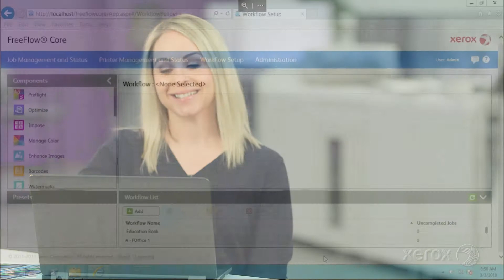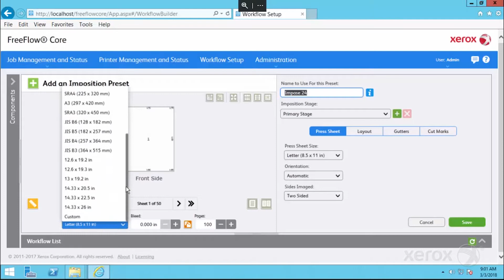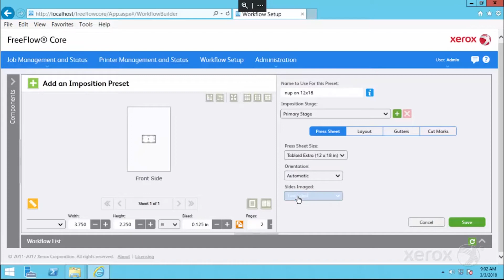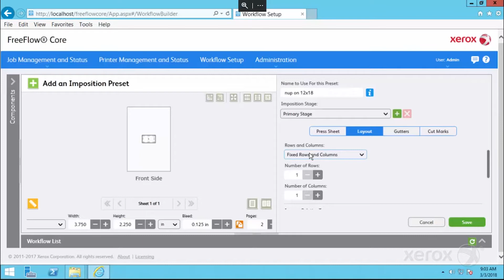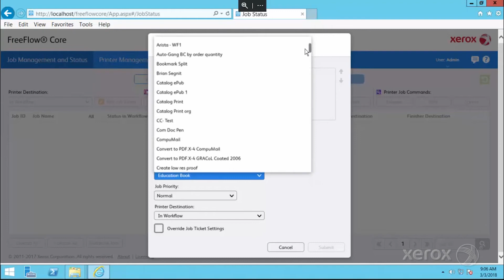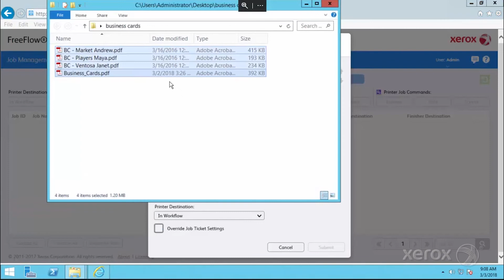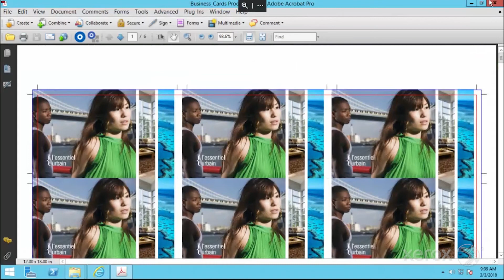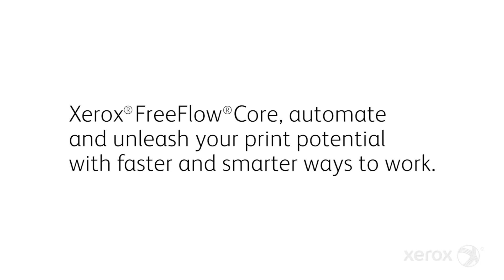Xerox FreeFlow Core Solves Business Challenges: Step and Repeat Business Cards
See how FreeFlow Core simplifies and streamlines the process of preparing all of your business cards for print with a single, fully automated step and repeat imposition workflow.